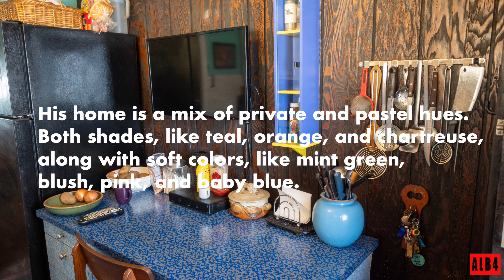Behind The Scenes With New York City Celebrity and Portrait Photographer Kareem Black.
Behind The Scenes With New York City Celebrity and Portrait Photographer Kareem Black. Various support crew is on set including photographers Ted Kawalerski, Al B For,  and Zita.
Behind The Scenes videos of Tony Ward Studio at work specializing in Portrait, Fashion and Erotica still and video productions. Tony Ward Productions LLC